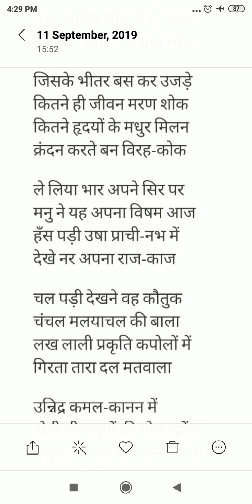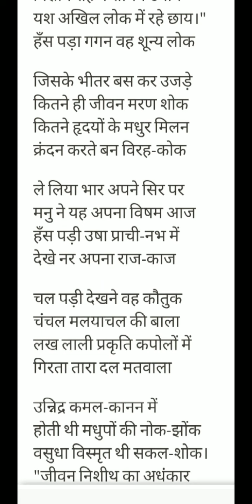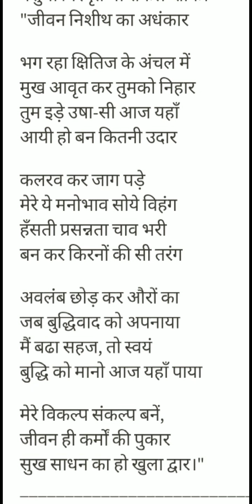कामायनी। इड़ा सर्ग व्याख्या। हिंदी नेट जे आर एफ। Kamayani Net Hindi sahitya exam preparation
NET Hindi sahitya exam preparation
कामायनी
इड़ा सर्ग व्याख्या
भाग 5